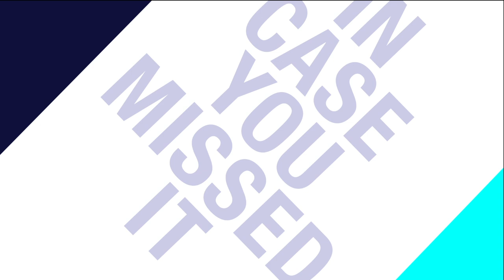Senior T&T footballer Karyn Forbes launches her new book today!